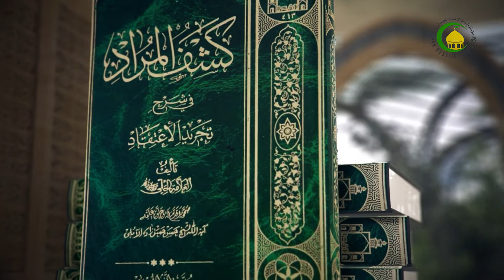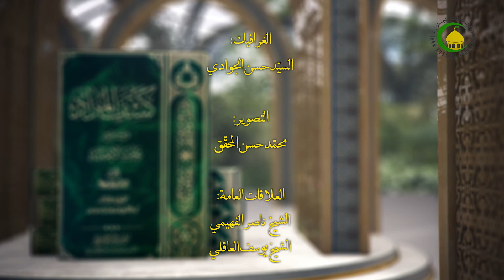122المقصد الثاني في الجواهروالأعراض،وفيه فصول،الفصل الرابع،ص180 - الأستاذ: سماحة الشیخ فضیل الجزائری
122المقصد الثاني في الجواهروالأعراض،وفيه فصول،الفصل الرابع،ص180 - الأستاذ: سماحة الشیخ فضیل الجزائری